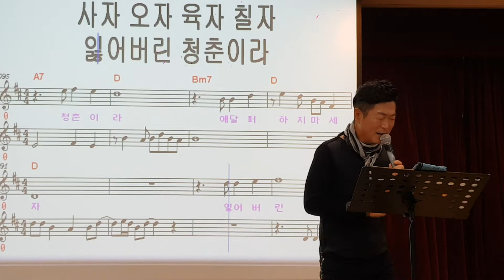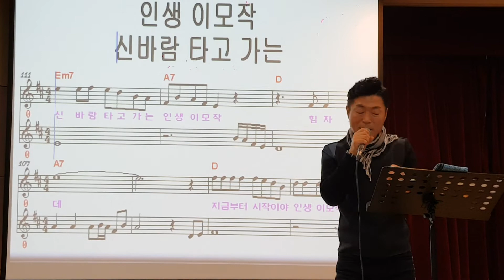이모작 ㅡ 강승희 (김성기노래교실 평내새마을금고)